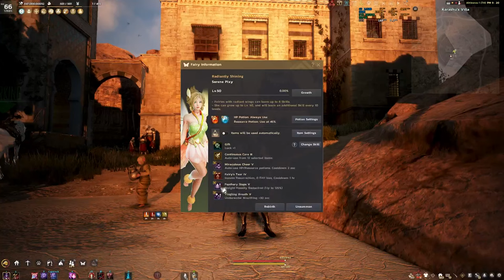Black Desert Online [ Guide ] Item F3 ที่คุณคู่ควร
สำหรับคลิปวีดีโอนี้ผมจะแนะนำว่าถ้าคุณจะจริงจังกับเกม BDO
สิ่งที่คุณควรจะซื้อใน F3 มีอะไรบ้าง
Spec
-Internet-

-PC-
CPU: Intel Core i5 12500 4Gbz
M/B : Gigabyte M660 Gaming X
RAM :Hyper X Fury DDR5 32GB/5600mhz
VGA : Galax RTX 3070TI
SSD : Kingston 1024GB
Monitor : Acer XF240H 24" 144hz

-GamingGear-
Keyboard : Hyper X Alloy FPS Pro
Mouse :  Logitech G Pro Wireless
Mouse pad : Logitech G640 45x45CM
HEADSET : Logitech G Pro Wireless Headset